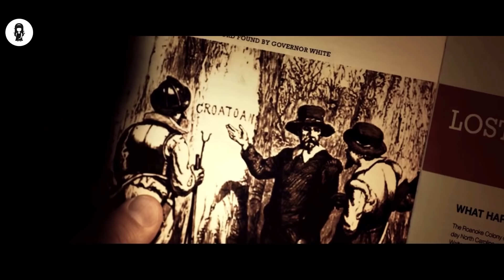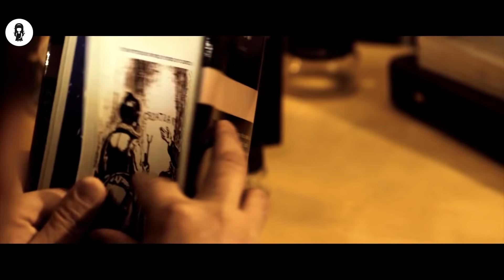The Day Everyone On Earth Disappear !!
When a massive power blackout causes a city's population to vanish, a handful of survivors band together inside a tavern in an effort to survive as darkness approaches.

MOVIE NAME= V4N1SH1NG 0N 7TH STR33T